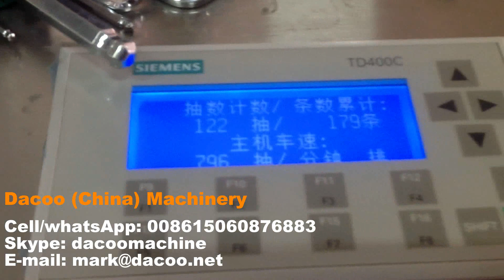Multifold Z Fold N Fold Paper Hand Towel Making Machines with Glue Lamination ( TZ-CS-N ) - HA